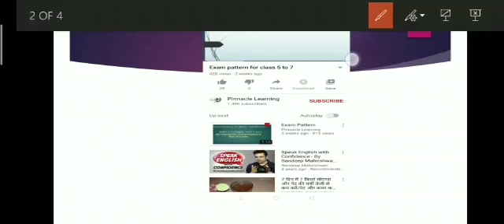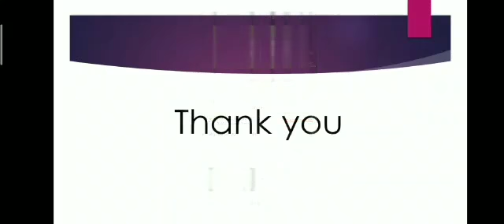Class_7 mathematics: link to pdf for completed lessons.